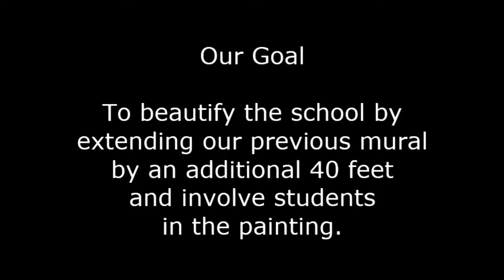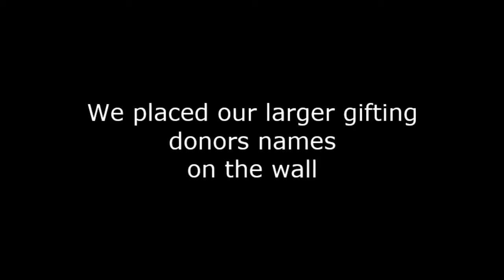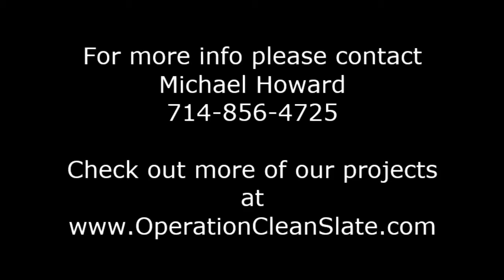OCS at Compton Ave Elem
Operation Clean Slate extended our mural at Compton Ave Elementary with over 35 students.  Enjoy this time lapse video that shows our project come together very fast.  This beautiful mural measures 12' x 80' and makes a great background to the new raised garden beds. Thank you to our donors that made this project possible!